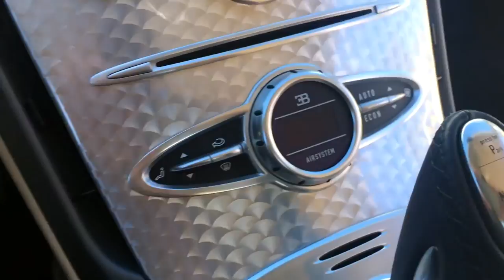I almost CRASHED chasing a VEYRON!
I was just minding my own business at a stoplight when suddenly a Bugatti Veyron pulled up next to me at a stoplight. So of course I had to chase after it in my BMW I8. Luckily I just barely caught up to it cause the owner was nice enough to let me sit in it and take some shots. What an EPIC day!
Follow Dyllon elsewhere... @luxuryliveson